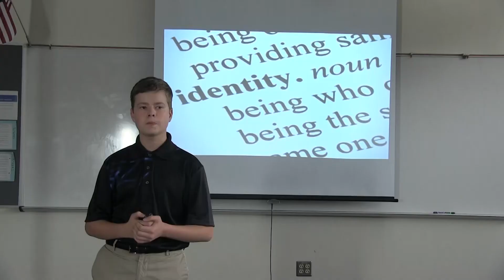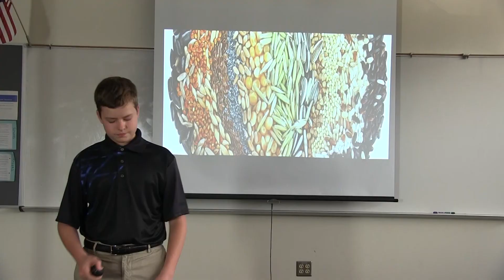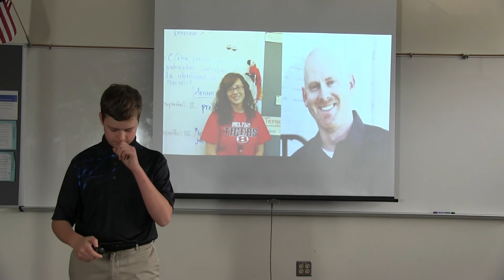TED Talk: Isaac Gish - The Power of Your True Identity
Isaac Gish - The Power of Your True Identity.